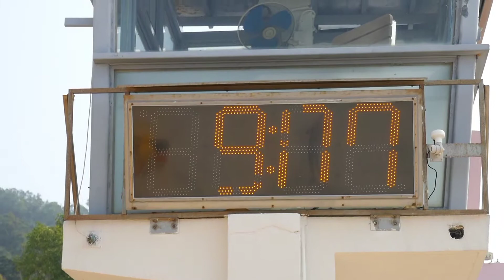Hong Kong / Lantau Island